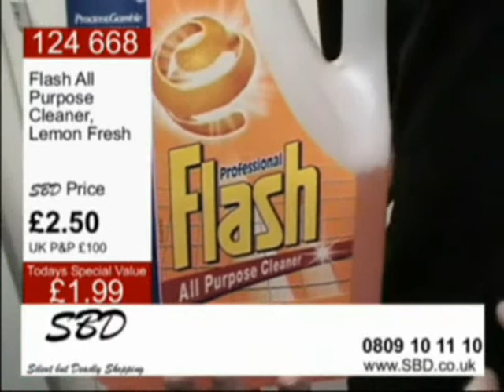Flash all purpose cleaner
it cleans, on purpose